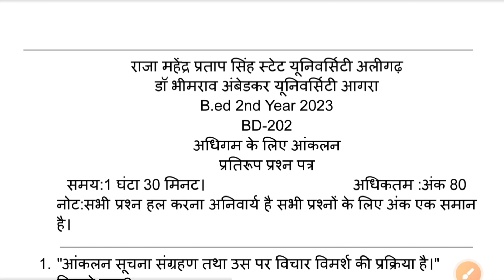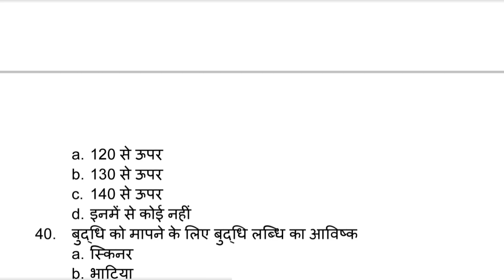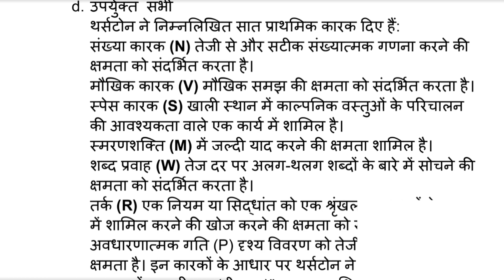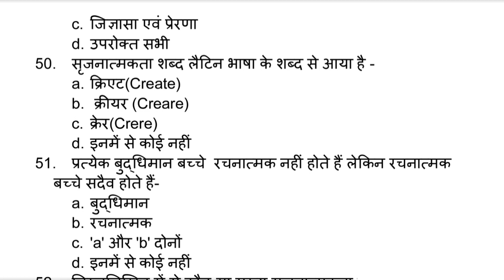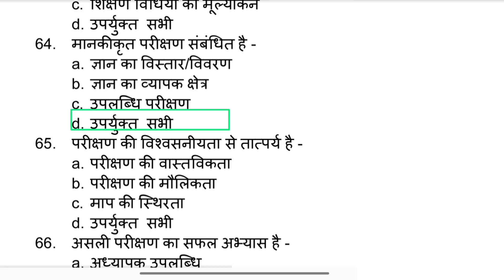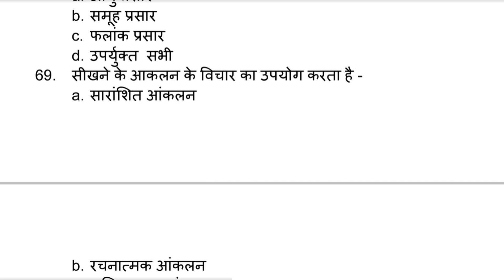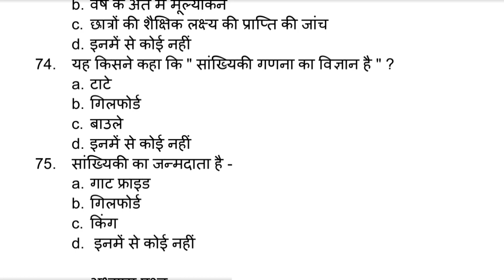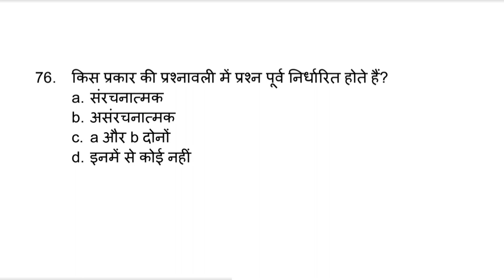b.ed 2nd year question paper 2023 BD-202 Assignment for Learning dbrau rmpssu अधिगम के लिए आंकलन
आप सभी का अपने यूट्यूब चैनल Exam Seeker (एग्जाम सीकर )पर स्वागत है। हम इस चैनल पर आगरा यूनिवर्सिटी से संबंधित न्यूज़ लाते हैं।
आप हमसे जुड़ने के लिए हमें इंस्टाग्राम टेलीग्राम फेसबुक पर भी फॉलो कर सकते हैं
Search examseeker
Search ExamSeekerofficial
आपका कोई भी प्रश्न है आप कमेंट बॉक्स में पूछ सकते हैं।

agra university bed second year question paper 2023
BD-202 Assessment for Learning Question Paper 2023
BD-202 Assessment for Learning  Paper 2023
BD-202 Assessment for Learning Model Paper 2023
Agra University B.ed b.ed second question paper 2023
Dbrau B.ed b.ed second question paper 2023
rmpssuBed
rmpssu B.ed b.ed second question paper 2023
exam seeker
assessment for learning b.ed 2nd year
bd 202
assessment for learning
adhigam ke liye aklan b.ed 2nd year
assessment for learning b.ed 2nd year important questions
b.ed 2nd year
b.ed 2nd year assignment
b.ed 2nd year knowledge and curriculum important questions
b.ed 2nd year paper 1 important questions
b.ed second year
bed 2 year second paper
bed second year
bed second year classes
bed second year exam date 2023
exampur
exampur news
knowledge and curriculum b.ed 2nd year